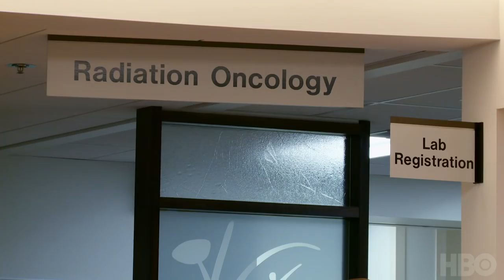Atomic Homefront Official Trailer (2018) | HBO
Atomic Homefront documents the citizens of Coldwater Creek in Bridgeton, Missouri who want answers about the radioactive waste dumped in neighborhood landfills.